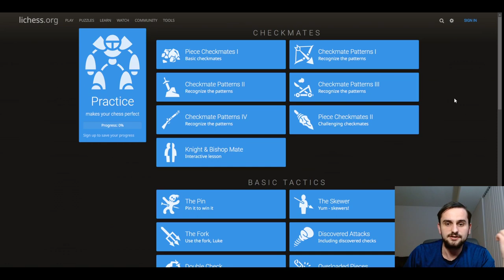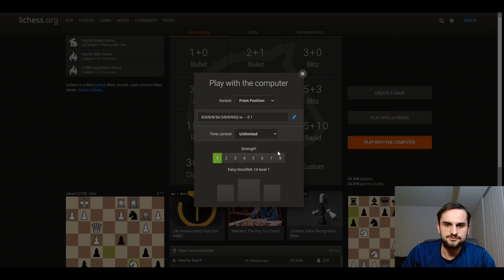Queen vs. Rook Endgame (FULL Tutorial/Guide)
In this video I teach you how to win one of the most difficult endgames in chess: Queen vs. Rook. There are way too many positions to memorize, but I listed pretty much all of them in my lichess study.

You don't actually need to memorize all of those positions/variations to win consistently against humans, computers, and the tablebase. Focus on learning the main patterns, and the main lines of each variation.

Finally, this endgame happens very rarely (less than 1 in 1000 classical games). So if you just want to improve at chess, there are many other better things you can do besides learning this endgame.

0:00 Introduction
0:45 Tablebase Recap
2:04 Useful Patterns For Pushing The King Back
4:38 Queen Too Close!?
5:41 The Philidor Position
9:40 The Line Pattern
11:55 The Line Pattern, White's Move
13:32 2nd Rank Defense Pattern
15:27 2nd Rank Defense, Rook Moves Away 1
21:47 2nd Rank Defense, Rook Moves Away 2
22:36 2nd Rank Defense, Rook Moves Away 3
23:06 2nd Rank Defense, Rook Moves Away 4
23:29 2nd Rank Defense, Rook Moves Away 5
23:45 2nd Rank Defense, White's Move 1
26:01 2nd Rank Defense, White's Move 2
32:55 2nd Rank Defense, White's Move 3
40:03 2nd Rank Defense, White's Move 4
44:30 2nd Rank Defense, White's Move 5
45:06 3rd Rank Defense, Type 1
57:37 3rd Rank Defense, Type 2
1:01:13 3rd Rank Defense, Type 1, Black's Move
1:03:07 3rd Rank Defense, Type 2, Black's Move
1:05:46 4th Rank Defense (Optional Variation)
1:11:43 4th Rank Defense, Type 1
1:15:16 4th Rank Defense, Type 2 (Crazy Variation!)
1:22:00 4th Rank Defense, Type 1, Black's Move
1:26:14 4th Rank Defense, Type 2, Black's Move (Nightmare Variations)
1:35:48 Miscellaneous 1 (Back Rank Squeeze)
1:38:32 Miscellaneous 2 (Back Rank Squeeze 2)
1:40:12 Miscellaneous 3 (King Escape)
1:44:00 Miscellaneous 4 (Rook Moves Away)
1:45:20 Miscellaneous 5 (Queen Hides Behind King)
1:47:26 Miscellaneous 6 (Rosette)
1:50:09 Practice vs. Computers!